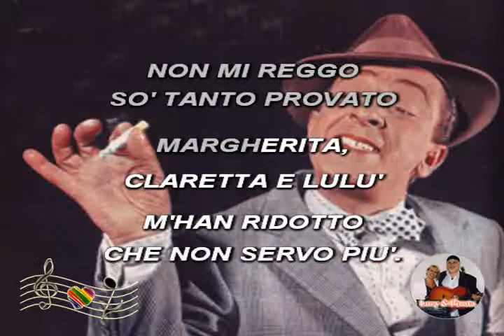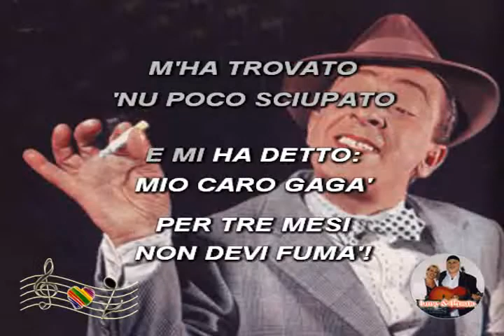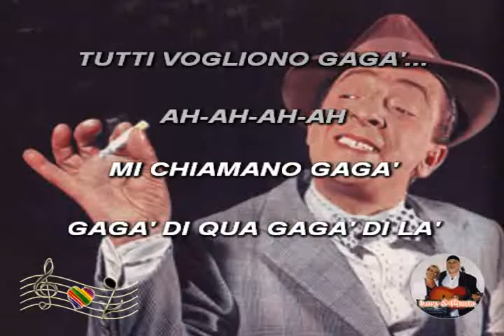(Karaoke) Tutti vogliono Gagà... - Taranto